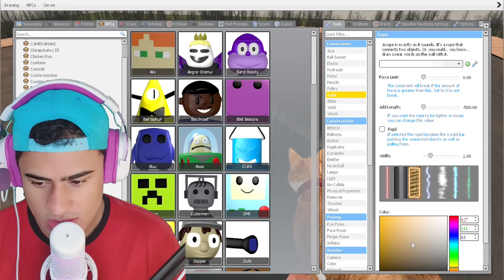Se você ver TODOS POPPY PLAYTIME 3 no LABIRINTO CORRA RÁPIDO!!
Sabemos que recentemente Poppy Playtime 3 recebeu uma nova atualização incrível cheia de novos mistérios divertidos prontos para serem desvendados as 3 horas da manhã.

SE INSCREVE.